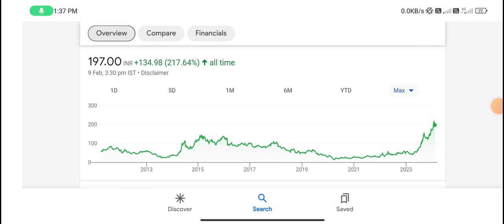Texmaco Rail share | texmaco rail share latest news today | texmaco rail share analysis